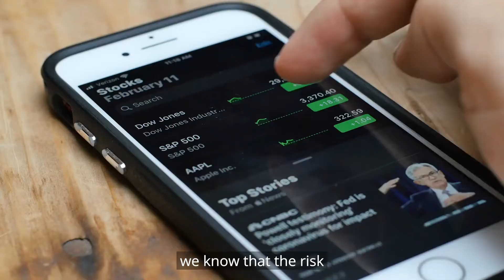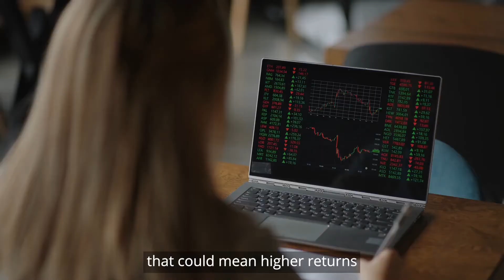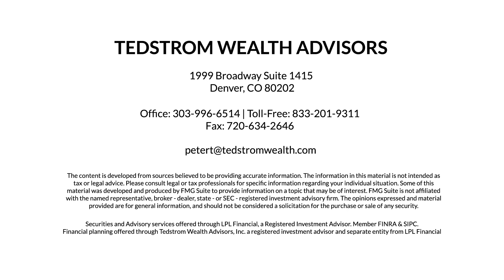Risk Management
How much risk are you willing to take?  At Tedstrom Wealth Advisors we work hard to help you understand your investment risks.